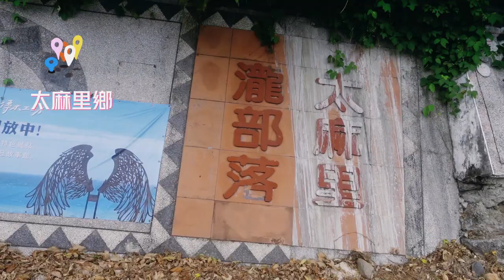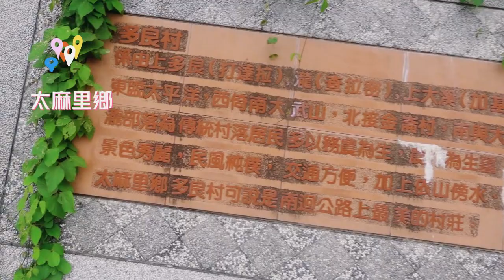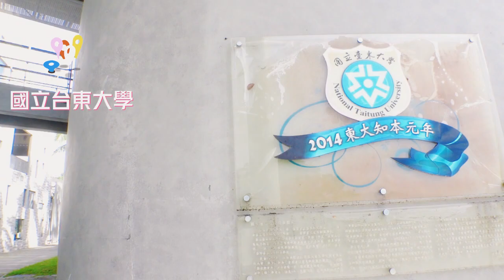3個人 騎 2台 鐵馬 出發台東 花蓮去 愛生活的懶熊帶你一起去旅行 vlog 美食 小吃 旅行 好吃 好逛 好玩 機車自助旅行 多良車站 國立台東大學 太麻里 知本 溫泉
3個人 騎 2台 鐵馬 出發台東 花蓮去 愛生活的懶熊帶你一起去旅行  vlog 美食 小吃 旅行 好吃 好逛 好玩 機車自助旅行 多良車站 國立台東大學 太麻里 知本 溫泉
3個人 騎 2台 鐵馬 出發台東 花蓮去 愛生活的懶熊帶你一起去旅行  vlog 美食 小吃 旅行 好吃 好逛 好玩 機車自助旅行
屏東潮州唯一合法夜市 好吃 好逛 好玩 潮州夜市 愛生活的懶熊帶你一起去旅行  夜市 花卉 生活居家 五金百貨 市集 尋寶 便宜 vlog 國泰花市 美食 小吃 旅行 好吃 好逛 好玩 東港夜市
高雄最大 花卉百貨市場 夜市 愛生活的懶熊帶你一起去旅行 花卉 生活居家 五金百貨 市集 尋寶 便宜 vlog 好吃 好逛 好玩 美食 小吃 旅行  好吃 好逛 好玩 東港夜市 屏東最大 三地門夜 大壯歌曲 國泰花市
屏東最大 三地門夜市 好吃 好逛 好玩  美食 小吃 旅行 市集 愛生活的懶熊帶你一起吃喝玩樂 vlog 路邊小吃 原住民屏東最大 三地門夜市 好吃 好逛 好玩  美食 小吃 旅行 市集 愛生活的懶熊帶你一起去旅行 vlog 路邊小吃屏東最大夜市 好吃 好逛 好玩 東港夜市 愛生活的懶熊帶你一起去旅行@似水年華 @徐云 @劉偉元 @中天 @張老大@中廣 @東森新聞 @石炳鋒  @57BreakingNews   @@西西看 中廣新聞@57報新聞 Abeille et Une-アベイユエットアン